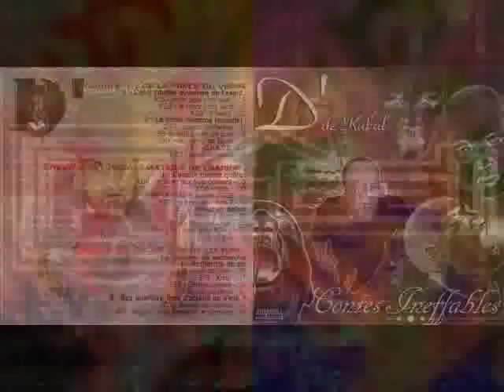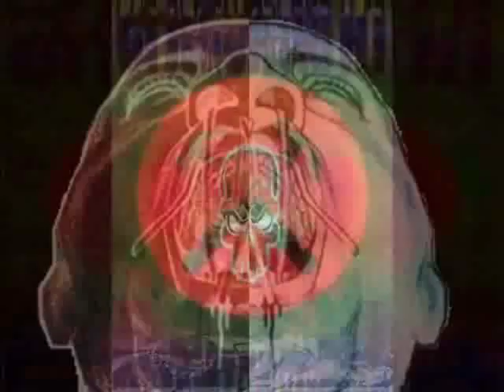Raleur A L'Heure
D' de KABAL Râleur
à l'heure
(D' / Yed)
Il se lève à treize heure du mat', sur le sol de son appart'
Il a des tas de meufs qu'il a levé hier soir en boîte,
Mate la dégaine, tâte les abdos les dorsaux,
Hâtetoi
de t'excuser si tu le bouscules,
Ou c'est à coup de latte qu'il va t'expliquer que c'est le roi de son ghetto.
Pathétiquement mais sûrement, il se parle méchamment,
Et fais l'oeil du tigrou devant le miroir de sa bre'cham.
Il est dans le hiphop
depuis qu'il est tout petit
" Taistoi
ne me parle pas de peura ! " c'est ce qu'il se dit tout le temps,
Il a pecho le dernier maxi du groupe " wanagainôfor ", et il est trop
puissant.
Elles sont brillantes ses sapes,
Ça tombe bien c'est à l'eau qu'il les préfère les patates.
Le jour de la semaine qu'il préfère c'est " l'autre jour ",
L'autre jour j'ai cogné un gars je l'ai détruis.
L'autre jour j'ai barbé un tox, il a rien compris.
L'autre jour j'ai attrapé une meuf sur un jet ski,
L'autre jour j'avais un business mais là c'est fini.
Désolé mon ami je ne suis pas de celuici
qui dit qu'il est le plus fort,
Qu'il fait vibrer tout le monde de Marseille à Paris.
Mon nom D' de Kabal en provenance de Bobigny.
Le fait est que je souffre de troubles psychiques,
Et d'allergies, je ne supporte pas les mythomanes et les abrutis.
Refrain :
Les mythos ne m'intéressent pas, ceux qui disent " qu'ils ont fais ça et
puis ça "
Ce ne sont que des blagueurs, ils représentent pour le tier'quar
Je dois admettre qu'ils sont bien veinards, moi je représente pour les
râleurs
Ouais écris ça dans ton journal, je suis bavard comme le D' de Kabal
Et je représente pour les râleurs, râleur à l'heure plutôt que blagueur
Je n'peux pas me faire le portedrapeau
d'une ville ou d'un département,
Qui est peuplé de gens
qui n'en ont rien à foutre de mes états d'âmes, de mes boniments.
Tu voudrais que je représente pour l'abreuvoir,
J'imagine la tête de certains lascars,
Quand ils vont entendre que je n'ai pas d'a priori sur les pédés, les
tapettes, les homos.
Que la différence se respecte aussi chez les travelos.
J'suis invendable, l'atmosphère est insoutenable.
Une voix grave et agressive, le seul featuring qui peut me faire vendre
C'est avec le frère qui est né dans une étable.
D' de Kabal insupportable comme du sable sur une serviette de plage.
On m'a souvent dit :
" Fais du ragga ou du rock, laisse aux autres le hiphop,
Ta voix pourrie agresse mes enceintes et fais fuir tous mes potes ! "
Allez, vasy
D' fais comme les autres là.
Parle du ghetto en disant que t'es un lascar.
Qu'tes exploits au plumard font de toi le Rocco Siffre D' du tier'quar.
Hé les gars désolé j'y arrive pas comme le dit Azé,
mon hygiène de vie ne regarde que moi,
et pour ce qui est de jouer les cailleras, là je peux pas,
J'ai des parfums à écouler avant ce soir,
Sinon les grands vont m'attraper et me vat'sa !
Refrain
Mon album est dans les bacs, il s'appelle " Contes Ineffables ",
J'ai repris le concept des contes,
Comme ça les teubés ne seront pas surpris de voir qu'il y a une morale.
Qu'on ne me reproche pas d'être moralisateur,
Si toutes les vérités sont bonnes à dire, me voici pile à l'heure,
Si nos vies sont des films je suis mon producteur, mon réalisateur.
AutoProduction
Asphaltiq',
Dans la tourmente de bouillon de couillons artistiques.
C'est fou ce qu'on a mangé de pierres et de vaches maigres,
Mais quand je dors je ronfle parce que ma vie rime avec intègre !
Eh petit rappeur, fais ton argent, fais ton beurre.
Ceux qui t'en veulent parce que tu mens et que tu palpes,
Pour avoir ta place vendrait le soeur !
Tant que ta vie, ce qui t'arrive, découle de tes choix ;
Que tu les assumes ou pas ne regarde que toi
Et la face de rat qui te sert de D.A.
D' de Kabal crève l'abcès, rap commercial, rap renégat même recette.
Les hypocrites ont moult facettes,
Ce n'est pas forcément celui qui dit le plus de choses, qui est propre et
net
Non, non, non ne suivez pas mon regard,
Ceux qui n'ont à rien à dire n'ont même pas le droit à mes égards,
Si tu dis que tu pètes et que ça sent la lavande, " j'm'en fous "
Si tu dis que t'as fais un titre avec Jack Lang " j'm'en fous ",
Mais si tu dis que t'as serré la fille du Che Guevara,
Là je sais que tu bandes mou !!
Refrain